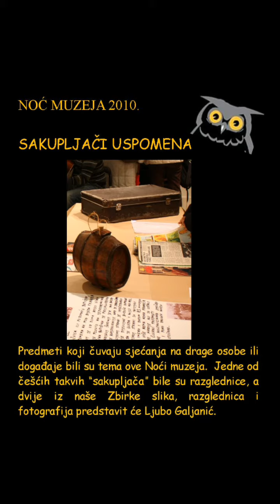Noć muzeja 2021.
NOĆ MUZEJA 2010.

SAKUPLJAČI USPOMENA
 Predmeti koji čuvaju sjećanja na drage osobe ili događaje bili su tema ove Noći muzeja.  Jedne od češćih takvih “sakupljača” bile su razglednice, a dvije iz naše Zbirke slika, razglednica i fotografija predstavit će Ljubo Galjanić.